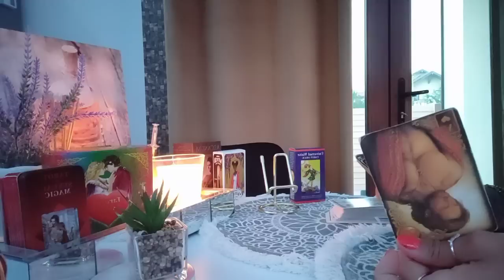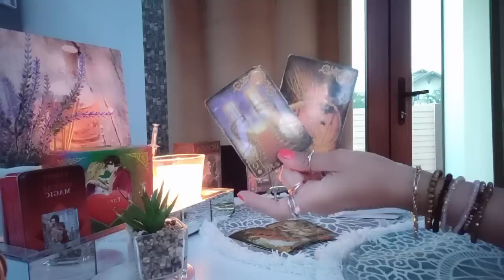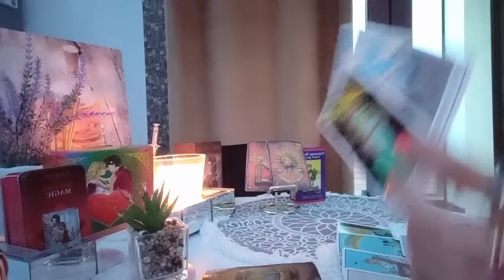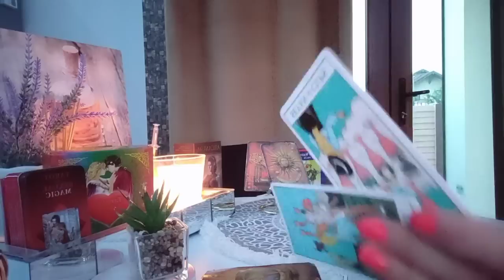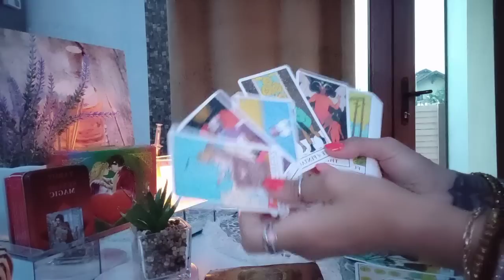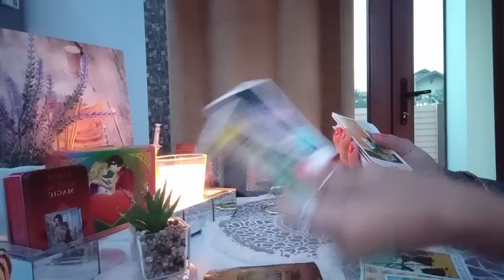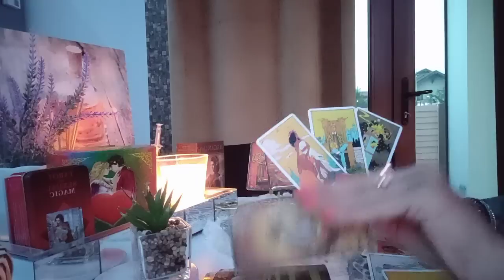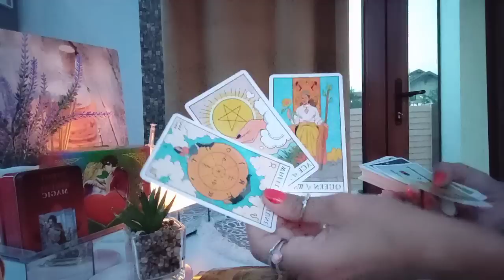Capricorn 🌃iulie 2023 ! Norocul tau ! 😁😉💥